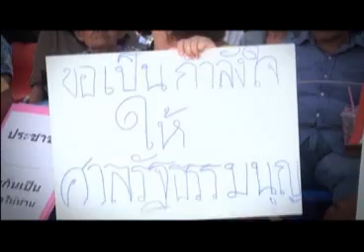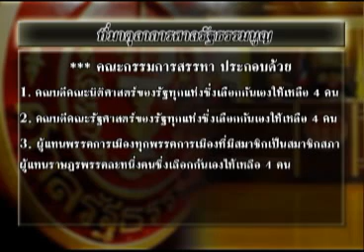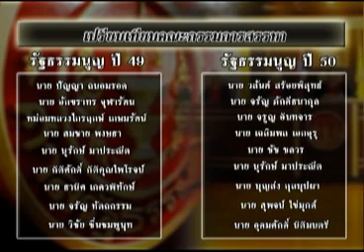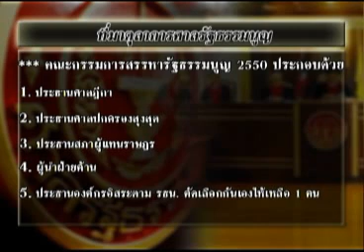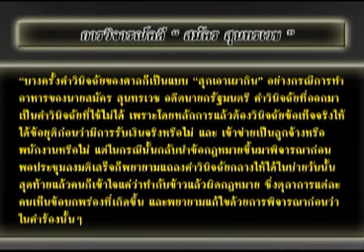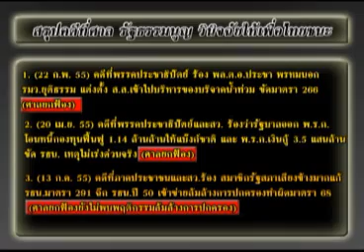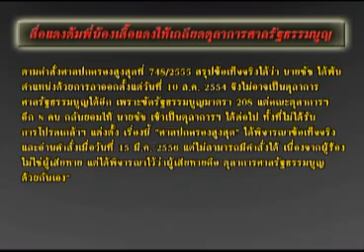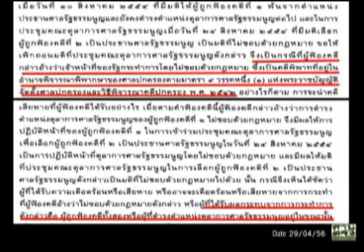สายล่อฟ้า 29 04 56 เบรค1